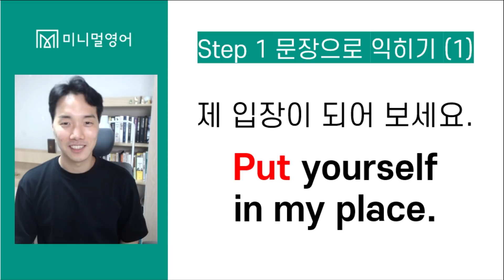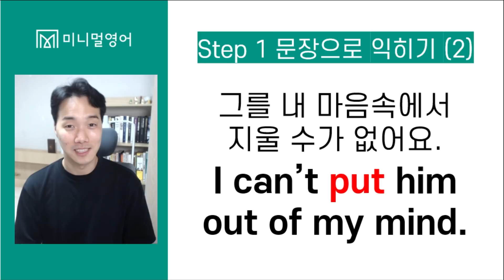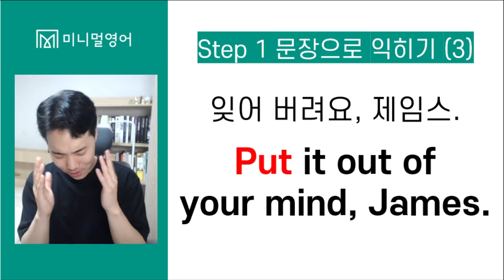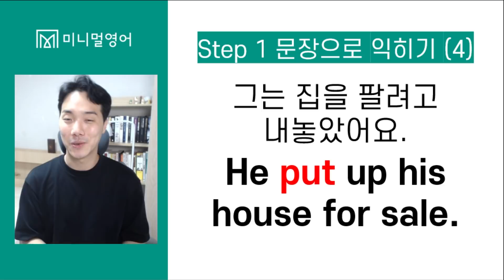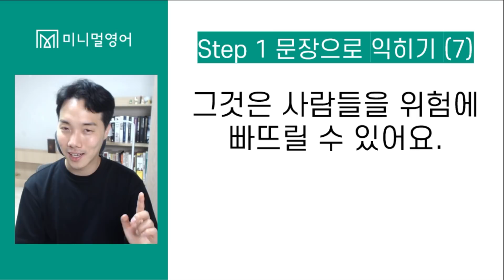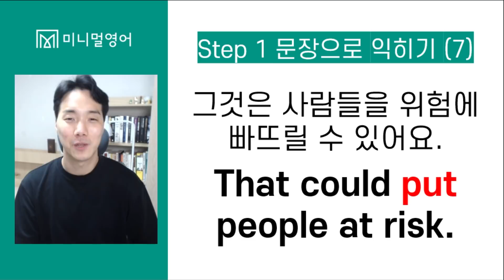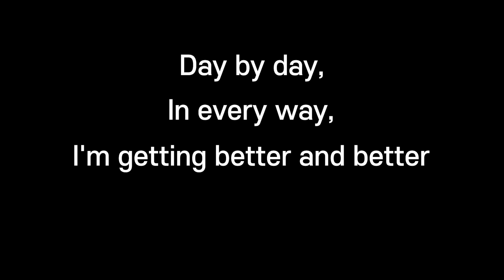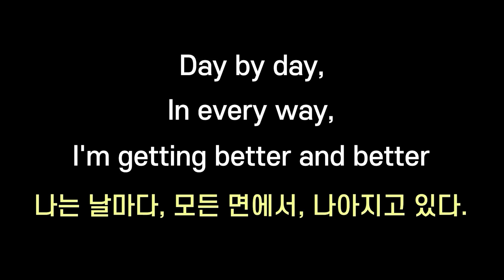5배 더 잘 기억되는 영어공부법! (기초동사 DAY56)